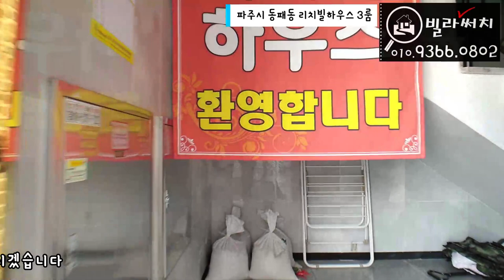파주신축빌라 역세권 대물특가 1세대 동패동 신축빌라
✔️위치: 파주시 동패동
✔️빌라명: 리치빌하우스
✔️구조: 방3,화장실2,다용도실
✔️실평수: 31평
✔️실입주금: 최저입주금 및 최대융자가능(유선안내)

365일 연중무휴(친절상담)